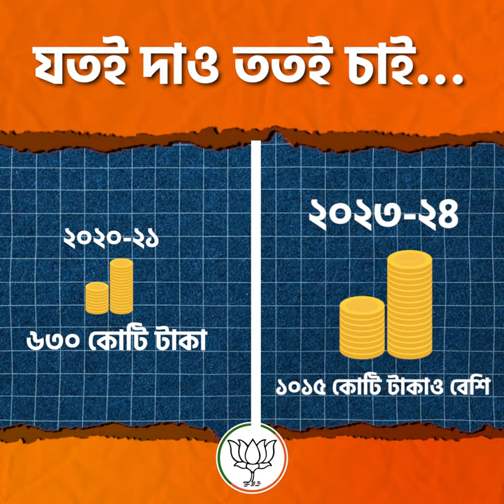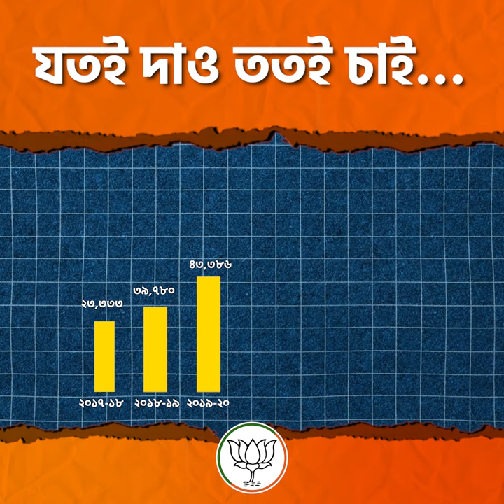যতই দাও ততই চাই...আগে সঠিক তথ্য জানুন তারপর বিচার করুন।